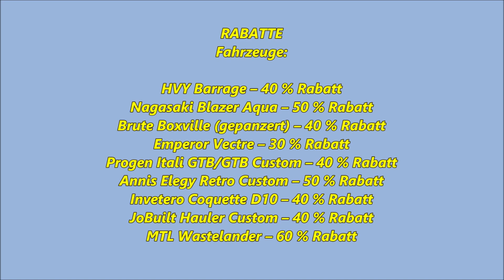Eventwochen Trailer dieser Woche - Simeon ist back - Hardest Target und vieles mehr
Zeit, den Blick in die Zukunft zu richten, aber immer mit der Ruhe. Weltfrieden? Nein, danke. Bedingungsloses Grundeinkommen? Zieht Leine. Ein SUV, der voll elektrisch ist? Na gut, das ist ein Anfang. Der fortschrittliche I-Wagen von Obey: Das ist ein Zentimeter Ozonschicht mit eurem Namen drauf.

Jetzt erhältlich bei Southern San Andreas Super Autos.

DOPPELTE GTA$ UND RP BEIM FINALE DES SOUTH-CENTRAL-LEAKS

Eine der Spuren zu Dr. Dres Mobiltelefon führt schnurstracks zu einem Gang-Treffen: die Families und die Ballas, endlich vereint durch ein gemeinsames Interesse an einem Verbrechen. Begebt euch zur Davis Mega Mall und folgt dem Konvoi der Ballas zu den Rancho Projects, die tief im Gebiet der Vagos liegen, und versucht, die Tracks wiederzubeschaffen.

Schließt die Ermittlungen ab, um dann doppelte GTA$ und RP beim Finale des South-Central-Leaks zu erhalten.

DREIFACHE GTA$ UND RP FÜR SIMEONS KONTAKTMISSIONEN

Simeon Yetarian ist nicht die Art von Geschäftsmann, die gerne auf den Anrufbeantworter spricht. Wenn der armenische Mogul euch mit einem Anruf beehrt, geht ran – alle Kontaktmissionen von Simeon bringen die nächsten sieben Tage über satte dreifache GTA$ und RP, auch die Premium-Deluxe-Rückführungen. Falls ihr seinen Anruf verpasst, könnt ihr Kontaktmissionen über das Pausemenü starten.

DOPPELTE GTA$ UND RP FÜR HARDEST TARGET

Panische Gedanken einer auf euren Rücken gemalten Zielscheibe sind normalerweise ein Zeichen für Paranoia. Aber in Hardest Target ist es bittere Realität: Zwei Teams, in denen jeweils ein Spieler abwechselnd eine Minute lang markiert ist, treten gegeneinander an, um das Ziel des anderen Teams zu töten – und ihr eigenes zu beschützen. Es gibt Boni, wenn Ziele andere Ziele erledigen, und süße doppelte GTA$ und RP als Belohnung für alle, die mitspielen.

Alle, die ein Agentur-Waffenmotiv in der Waffenkammer der Agentur freigeschaltet und gekauft haben, indem sie Telefonzellen-Attentate ausgeführt, Kurztrips unternommen oder Dr. Dre dabei geholfen haben, sein Datenleak-Problem zu lösen, erhalten einen einmaligen Bonus in Höhe von 200.000 GTA$ (innerhalb von 72 Stunden nach Abschluss). Eure Agentur mit einer Waffenkammer auszustatten ist 30 % günstiger – dasselbe gilt auch für ihre exklusiven Waffen.

DAS PREISFAHRZEUG DER WOCHE: KARIN CALICO GTF

Fahrt dem Gesetz und euren Mitstreitern davon und gewinnt diese Woche fünf Tage in Folge je ein Rennen der Verfolgungsserie, um die Schlüssel für den Karin Calico GTF zu gewinnen, der das Herz jedes Tuners höher schlagen lässt.

TESTSTRECKE: FAHRT DEN KARIN PREVION, DEN EMPEROR VECTRE UND DEN PFISTER COMET S2 PROBE

Findet heraus, wie es sich anfühlt, wenn ihr eure Handballen an das Lenkrad presst, der Motor aufheult und das Gaspedal bebt. Probiert den Karin Previon, den Emperor Vectre und den Pfister Comet S2 aus, indem ihr auf der Teststrecke des LS Car Meets vorbeischaut und kostenlos das komplette Drehzahlspektrum ausreizt.

DAS PODIUMSFAHRZEUG DER WOCHE: DER DECLASSE DRIFT TAMPA

Schlendert durch die Lobby des Diamond Casino & Resort und dreht am Glücksrad. Mit etwas Glück gewinnt ihr GTA$, RP, Kleidung, Snacks und allerlei Überraschungspreise. Der Hauptpreis der Woche ist der Declasse Drift Tampa, mit einer extrabreiten Karosserie, die jedwede Superlative und Schimpfwörter verdient, die ihr verängstigte Fußgänger zurufen.

Zusätzlich zu den oben genannten Rabatten in der Waffenkammer gibt es diese Woche eine stattliche Anzahl von Fahrzeugen im Angebot. Egal, ob ihr auf der Suche nach dem Adrenalinschub durch den amphibischen Blazer Aqua, dem doppelten Schutz des gepanzerten Boxville oder den sinusförmigen Kurven der Coquette D10 seid – es ist für alle etwas dabei, deren Herz für Motoren schlägt. Nachfolgend findet ihr die komplette Liste.